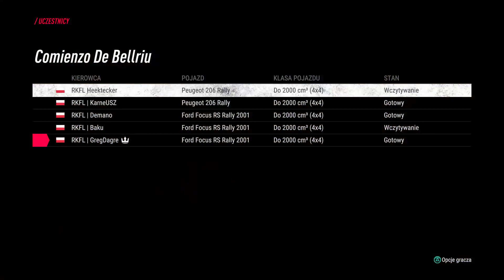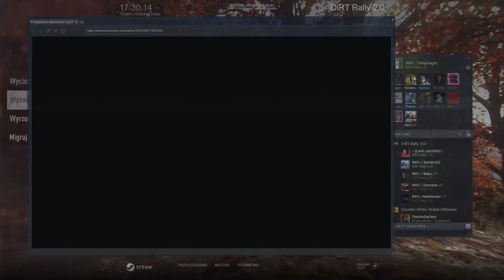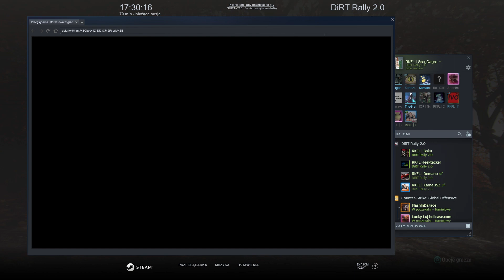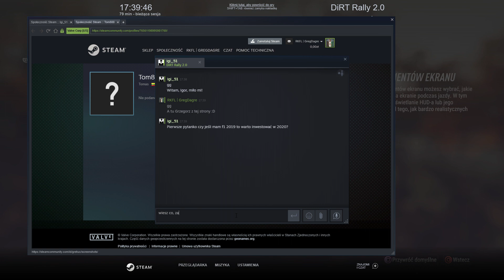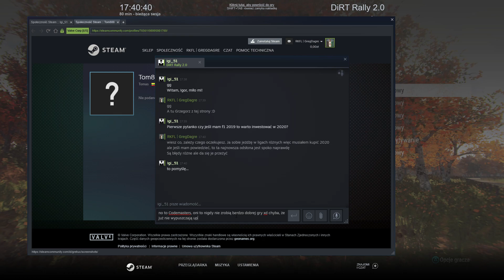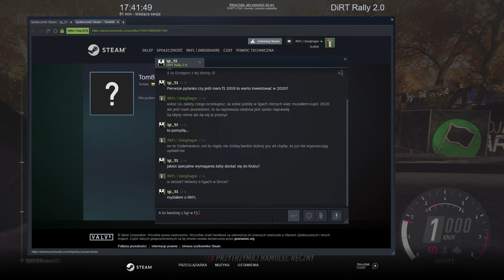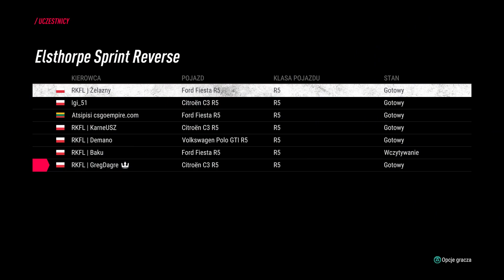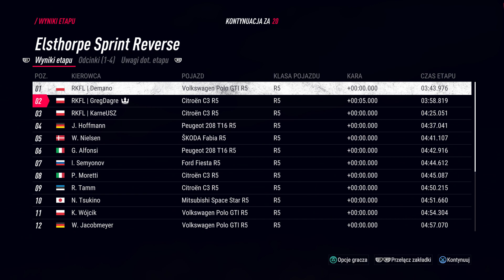DiRT Rally 2.0 /w KarneUSZ, Demano, Heektecker, Baku